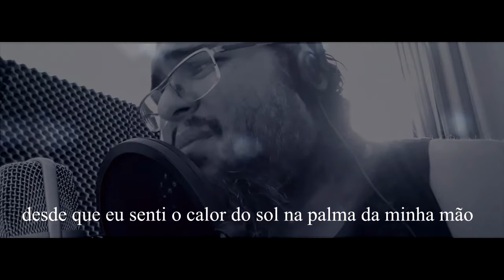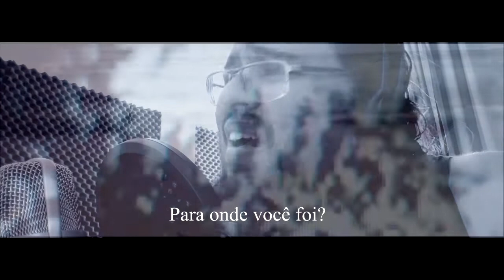John Frusciante - Smiles From The Streets You Hold (Cover)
Meus amigos! Esta com certeza é a canção mais tocante do álbum para mim. Estamos na reta final de Smiles From The Streets You Hold, um álbum polêmico, divisor de opiniões.
My friends! This is, for sure, the most touching song of this album for me. We getting to the final tracks from Smiles From The Streets You Hold, a polemic album which splits opinions among fans.